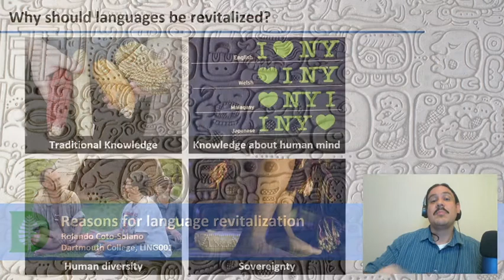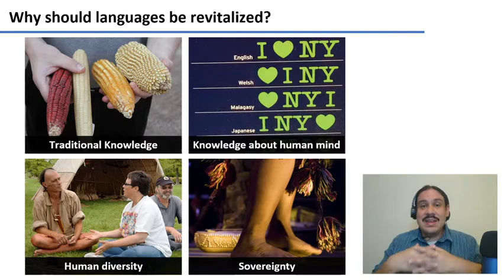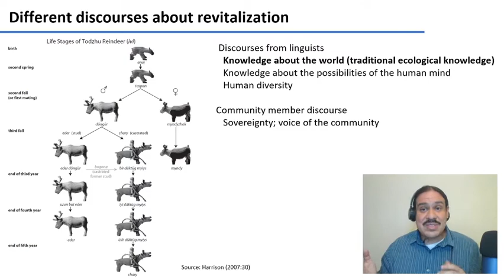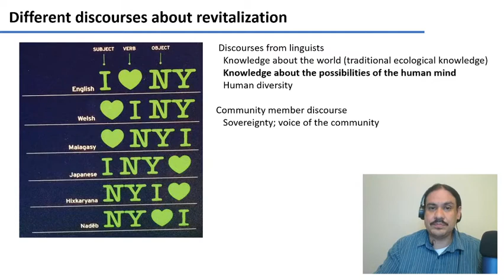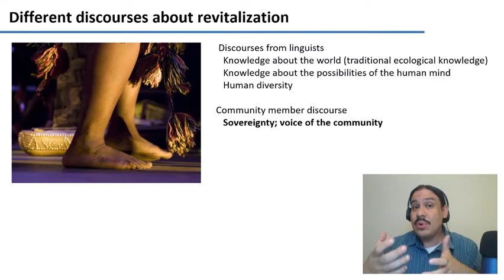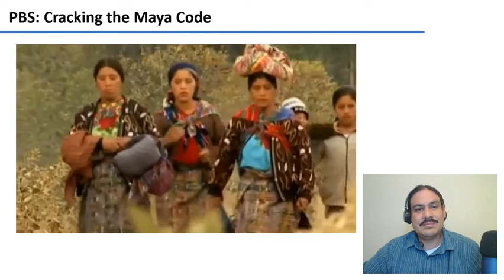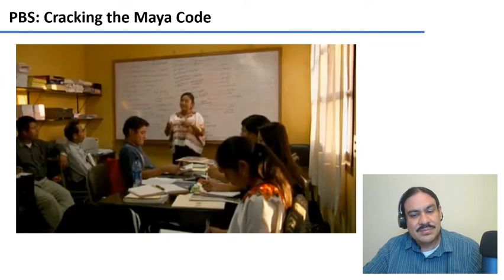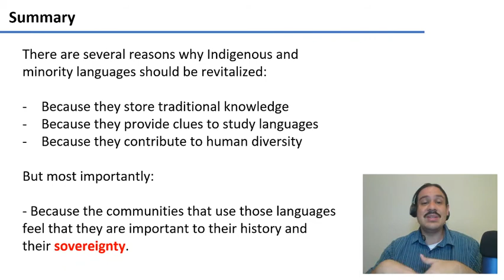Reasons for language revitalization (IntroLing 2020F.W07.08)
Week 07, Video 08: Language Shift and Language Vitality